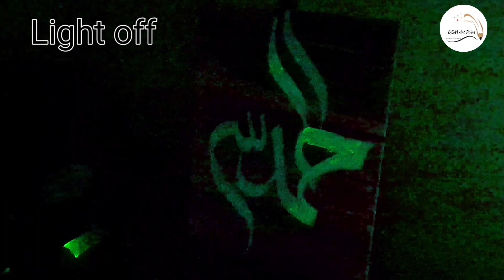How To Make Canvas Arabic Calligraphy